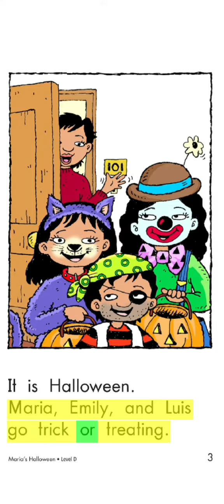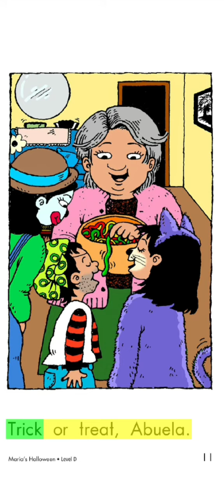No 42. Maria's Halloween.